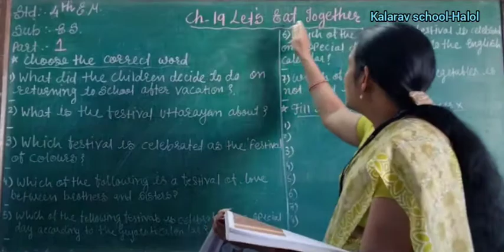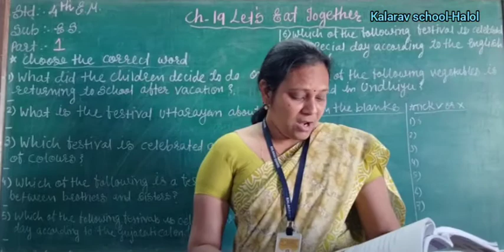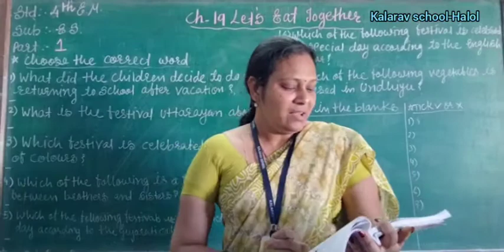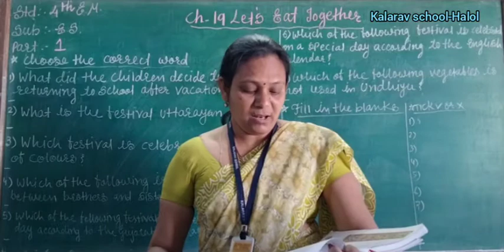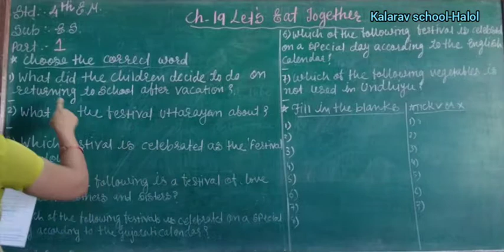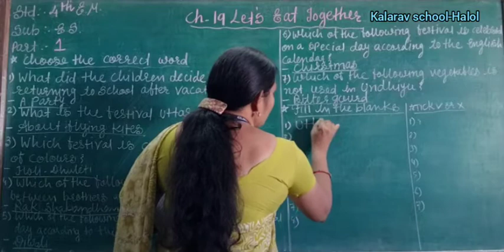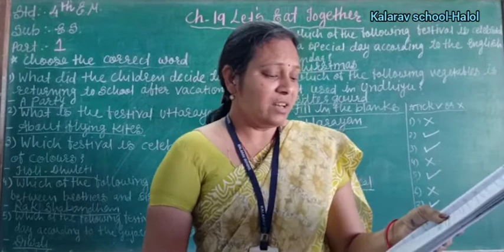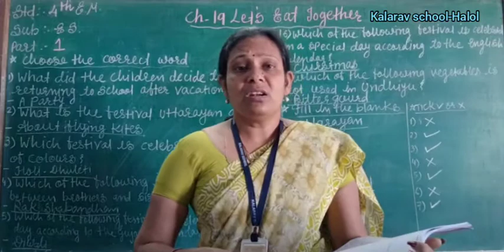Std 4EM ES Ch 19 Lets eat together (Part-1)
Jhanvi Madam